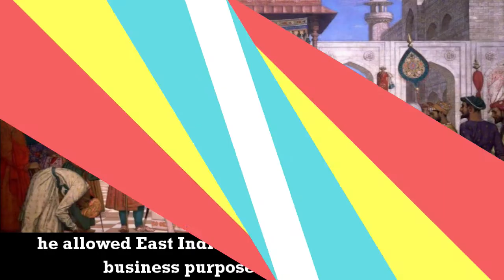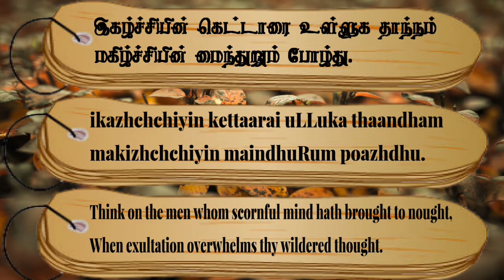Couplet- 539, Chapter- Unforgetfulness: "Thirukkuralodu Naam"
Couplet 539:
Think on the men whom scornful mind hath brought to nought,
When exultation overwhelms thy wildered thought.

Couplet Explanation:
Let (a king) think of those who have been ruined by neglect, when his mind is elated with joy.